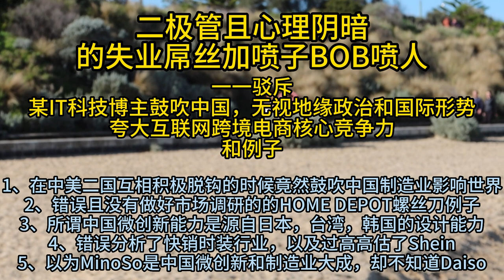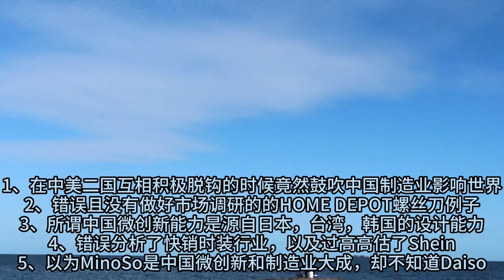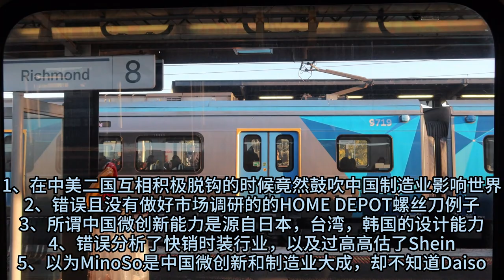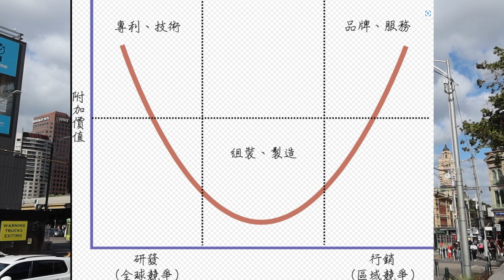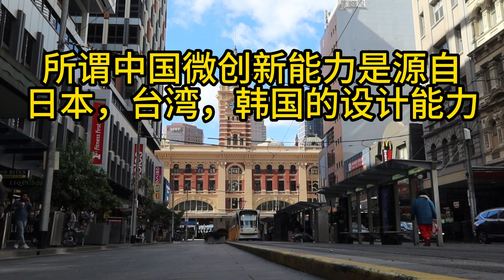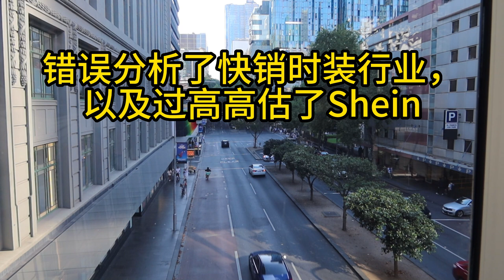驳斥某IT科技博主鼓吹中国互联网跨境电商，无视地缘政治和国际形势夸大互联网跨境电商核心竞争力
这位科技博主，前一天做了视频讲"美国封杀低价值包裹对中国跨境电商的影响"。今天枪头一转就开始讲中国伟大的跨境电商如何不怕。
我是被气的不行了，这种脑残，和老范一唱一和开心的狠，还要一起做节目扩大中国的影响力。真是一丘之貉。

反正我是喷子二极管，我今天就开喷这位

1、在中美二国互相积极脱钩的时候竟然鼓吹中国制造业影响世界
2、错误且没有做好市场调研的的HOME DEPOT螺丝刀例子
3、所谓中国微创新能力是源自日本，台湾，韩国的设计能力
4、错误分析了快销时装行业，以及过高高估了Shein
5、以为MinoSo是中国微创新和制造业大成，却不知道Daiso

00:00 二极管喷子BOB的开场白
03:53 请各位关注皇城喵爷的新号
06:48 正式开喷
07:32 中国的根本问题根本不是产业升级而是消费端没有升级
11:29 错误且没有做好市场调研的的HOME DEPOT螺丝刀例子
14:48 所谓中国微创新能力是源自日本，台湾，韩国的设计能力
18:11 错误分析了快销时装行业，以及过高高估了Shein
24:03 以为Mino So是中国微创新和制造业大成却不知道Daiso